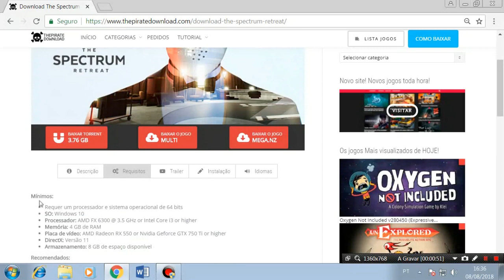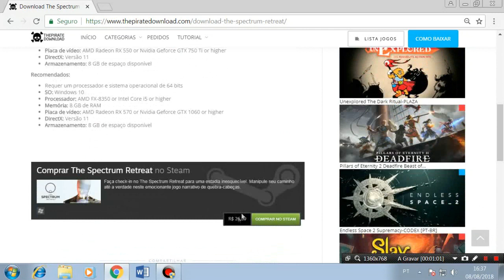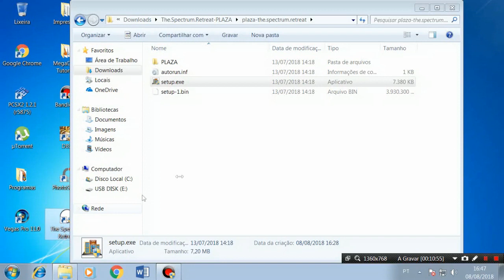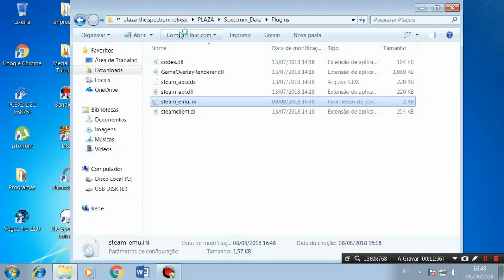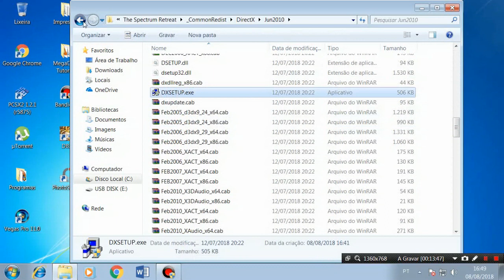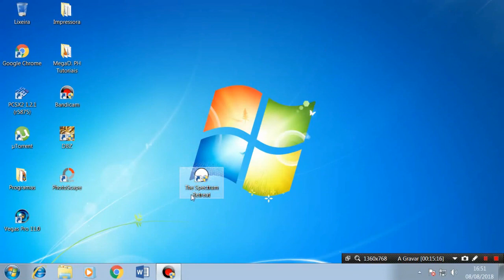Como Baixar e Instalar The Spectrum Retreat Em [PT-BR] Para Pc Completo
REQUISITODOS DO JOGO:

Mínimos:

SO: Windows 10
Processador: AMD FX 6300 @ 3.5 GHz or Intel Core i3 or higher
Memória: 4 GB de RAM
Placa de vídeo: AMD Radeon RX 550 or Nvidia Geforce GTX 750 Ti or higher
DirectX: Versão 11
Armazenamento: 8 GB de espaço disponível

Recomendados:

SO: Windows 10
Processador: AMD FX-8350 or Intel Core i5 or higher
Memória: 8 GB de RAM
Placa de vídeo: AMD Radeon RX 570 or Nvidia Geforce GTX 1060 or higher
DirectX: Versão 11